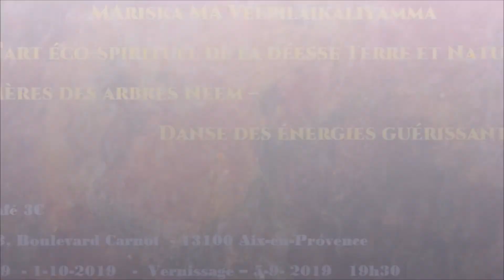Exposition d’art Mères des arbres Neem – Danse des énergies guérissantes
MAriska MA Veepilaikaliyamma – l’art éco-spirituel de la déesse Terre et Nature
Café 3C, Aix-en-Provence 3-9 – 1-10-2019
Un voyage insolite et méditatif !
Visitez mon site-web pour regarder toutes les œuvres d’expo en détail. Posters disponibles !

MAriska MA Veepilaikaliyamma – eco-spiritual Earth-Nature Goddess Art
Art exhibition Neem Tree Mothers – Dance of healing energies
An extraordinary, meditative journey !
for regarding all paintings of the exhibition in greater detail. Posters available!

Maitishka, artiste et ancienne danseuse de l'ensemble du Bolchoï, a visité le vernissage et a créé en quelques minutes un croquis de moi-même et de mon exposition.

Maitishka, artist and former dancer of the Bolshoi ensemble, visited the vernissage and created within several minutes a sketch of myself and my exhibition.